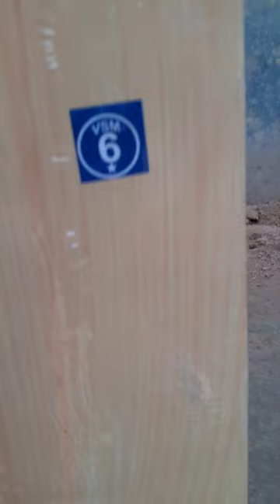CEAT Popular Willow Cricket Bat Unboxing